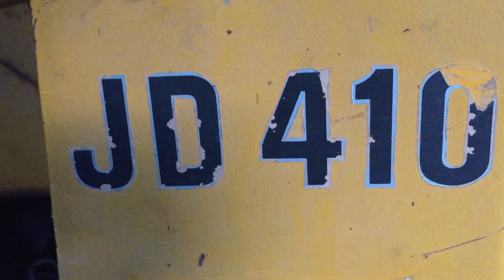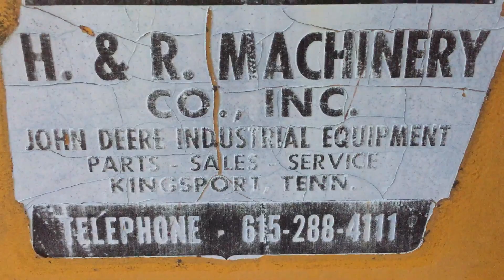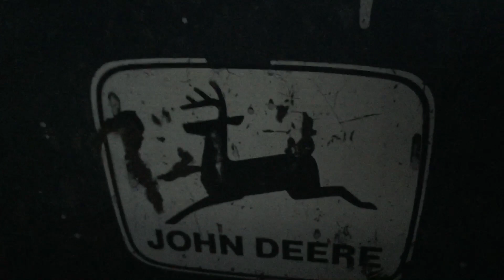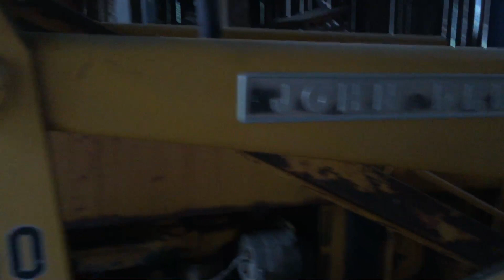Antique 410 John deer backhoe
John deer 410 backhoe earthmoving construction site work landscaping equipment all around use on the farm antique power John deer agriculture farming in Tennessee hills and mountains